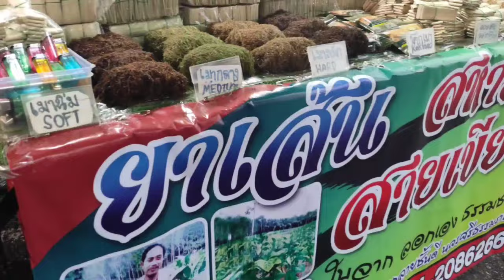พาเที่ยวสะพานสารสิน ตลาดนัดยามเย็น ที่ท่าฉัตรไชย จ.ภูเก็ต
ทริปสั้นๆจากตะกั่วป่าไปยัง สะพานสารสิน ใช้เวลาไม่นาน แถมขับรถชมวิว ท่ามกลางฝนตกโปรยปราย..